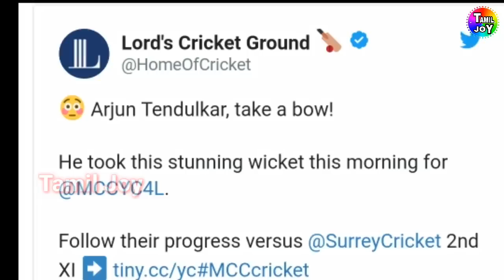அர்ஜுனின் மரண பவுலிங் | விதிமுறைகளை தெறிக்கவிட்ட வெறித்தனமான போல்டு | Arjun Tendulkar Amazing Bowled